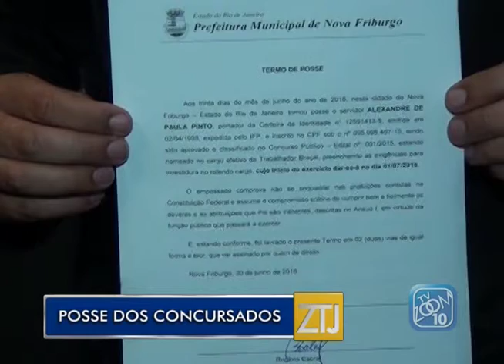07-07-2016 - POSSE DOS CONCURSADOS - ZOOM TV JORNAL